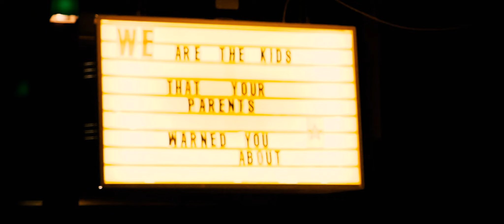Three Runs | PONOI RIVER - Fly Fishing for Atlantic Salmon (Offical Trailer)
Fly fishing’s history grows with each passing day as new species and the techniques to catch them evolve. It is indisputable that its history lies in the pursuit of wild brown trout and Atlantic salmon in the UK. Consequently, no matter where you are from, where you began your fly fishing career or on what species, the desire to understand and catch an Atlantic salmon is always intriguing.

Today, for those new to the sport, achieving that dream is not so easy. Netting, loss of habitat, salmon farms, over-population and issues at sea that we do not even understand to this day are all contributing to a major downturn in the numbers of wild Atlantic salmon. So much so that some of those new to fly fishing question the sanity of those that still long to feel the take of a fresh salmon. It would be a tragedy to lose the interest and support of such a generation.

But there is hope and it lies on Russia’s Kola Peninsula on the Ponoi river which divides the peninsula in two, north and south, and takes the best of both. The Ponoi is probably the world’s most reliable Atlantic salmon river and remains in excellent health right up through the 2017 season. This is the story of three young fly fishers at different stages in their salmon fishing careers, each discovering that all is not lost for the Atlantic salmon and enjoying the three different runs on the Ponoi that can, and are often, caught all in the same day during the autumn season. Together they are charmed and seduced by the Atlantic salmon and its last bastion of hope, the Ryabaga Camp on the Ponoi river, and we witness their appreciation for what they are experiencing grow into a desire to see their children enjoy fishing for Atlantic salmon in the future.

Executive Producer: Stephan Gian Dombaj
Co-Producer: Felix Tonio Stintzing & Paulo Hoffmann
Directed by: Felix Tonio Stintzing
DOP: Felix Tonio Stintzing
Editing & Sound: Tim Egner
Music by: Foreign Air - Free Animal, David Burkhard & Peter Albrecht
Art Director: Eric Otten

Featuring: Paulo Hoffmann, Christof Menz, Stephan Dombaj, Isais Miciu Nicolaevici

In cooperation and with support from:
Loop Tackle Design
Ponoi River Company
Patagonia
Frontiers Travel
Ahrex Hooks